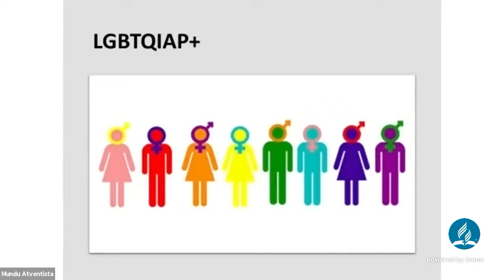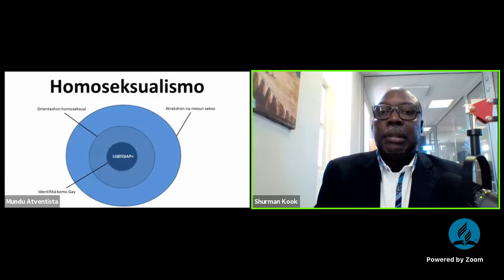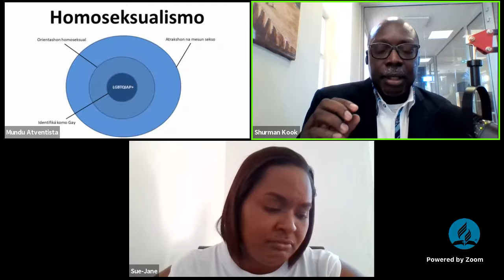Mundu Atventista | 25-09-2021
Mundu Atventista: Un programa di edukashon kristian no formal. Kaminda ta duna formashon i orientashon, pa un kresementu spiritual saludabel.

Tópiko: Matrimoio di Mesun Sekso i Libertat di Religion Parti II